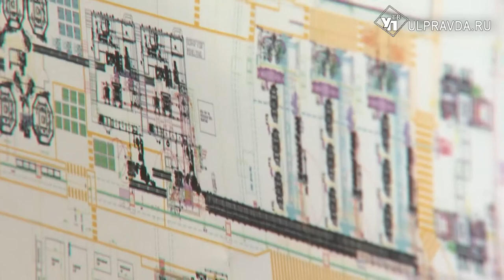В Ульяновске на мексиканском заводе сделают детали для южно-корейских Hyundai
В следующем году на производственной площадке мексиканской компании «Nemak» начнут выпускать детали для автомобилей марки Hyundai.